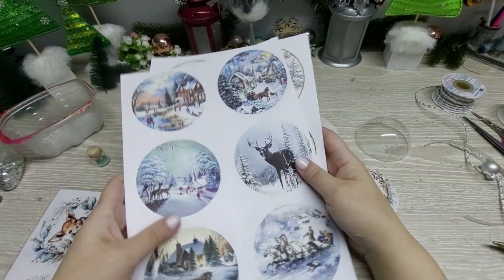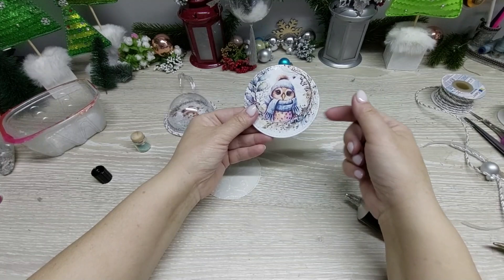4 идеи как прозрачного шара сделать новогодний декор! 4 ideas for New Year's decor. Subtitles.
Сегодня я покажу как можно из прозрачных шаров сделать самый разнообразный новогодний декор.